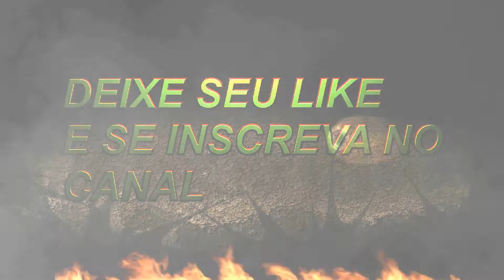PUBG MELHORES MOMENTOS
Fala ae Galera Beleza? AQUI E O DIM TRAZENDO UM MELHORES MOMENTOS DE PUBG MOBILE !

DM GAMES E SQUAD SUICIDE

Comente com

Gostou?
Gostou muito?

?? 4 Regras para as liveStreaming:
1. NÃO aos Raters/Spam - mantenha-se positivo e respeitoso com todos
2. Não Mande Convite para Jogos enquanto estiver em liveStreaming por favor
3. NÃO pergunte sobre futuras liveStreaming, não planejo as próximas liveStreaming, então aproveite a atual :D
4. NENHUMA auto-divulgação, se divulgue por sua própria conta.